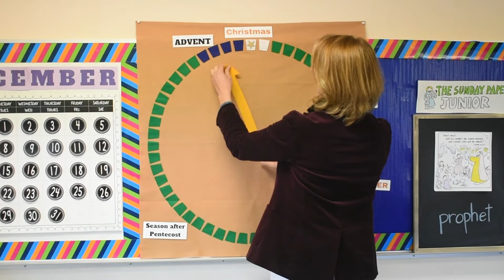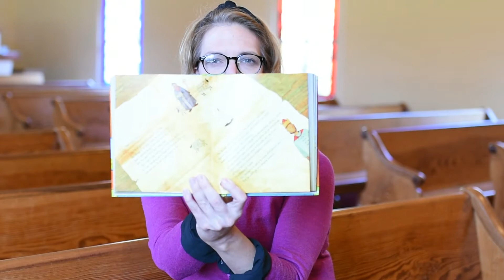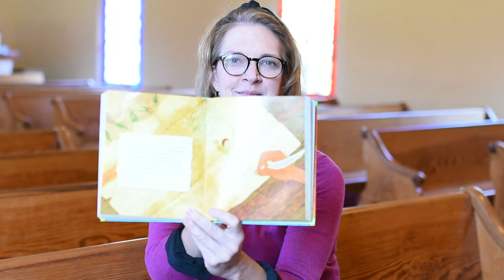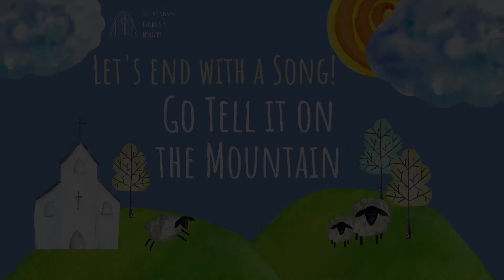St. Mary's Children's Chapel | Sunday, December 13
St. Mary's is excited to offer Online Children's Chapel in the place of Sunday School this year. We are so sad that we cannot be together physically, but hope this is a way to connect with the Gospel story in a kid-friendly way! Each week, you'll hear the reading from a visiting storyteller, learn and sing some music with Rochelle, pray with your friends, and celebrate the week's upcoming birthdays! And don't forget to get out your Worship Boxes before watching!

This week's Bible story is for the Third Sunday of Advent. Hear Amelia read from Isaiah 61:1-4, 8-11 and learn all about the Prophet Isaiah.